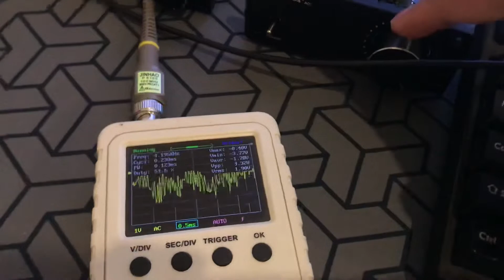Aiyima A07 amplifier single ended to differential circuit still work when switch is toggle off